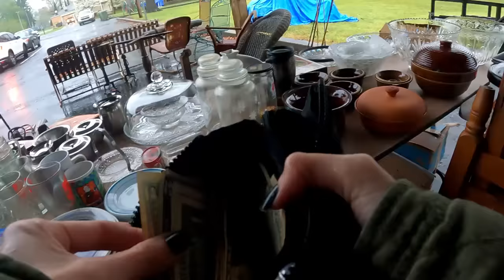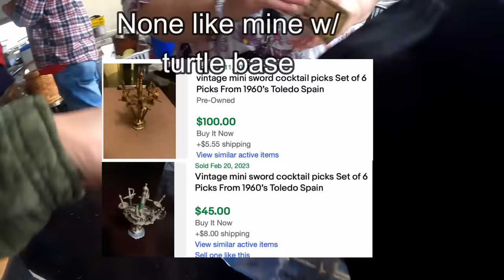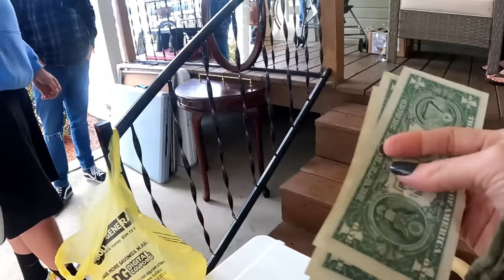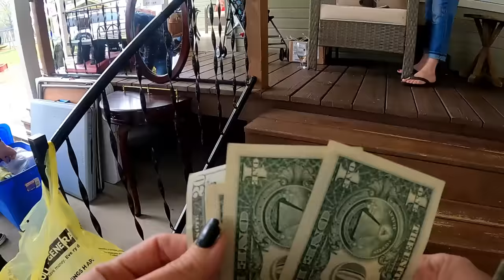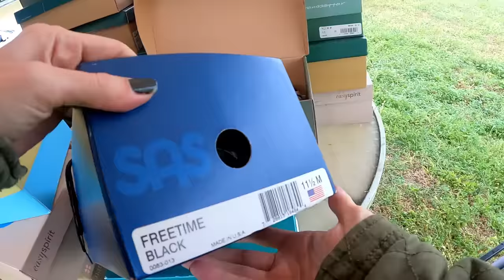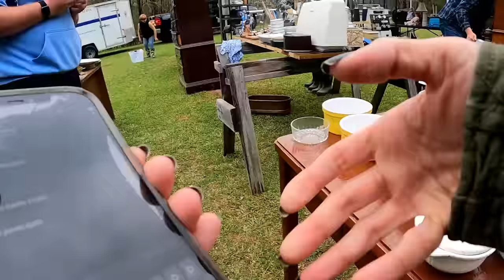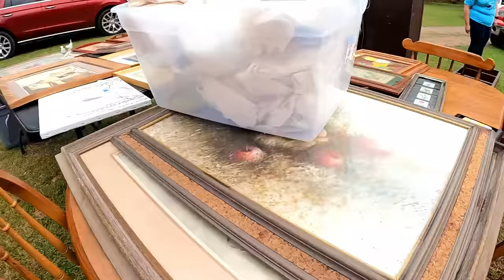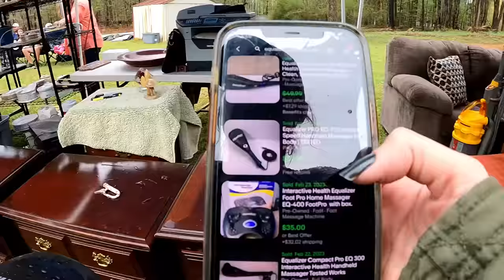Yard Sale SCORE of a LIFETIME! | Peaches to the Beaches Route Sale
Most rare garage sale score to date!